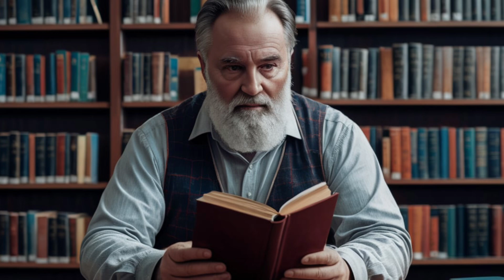Học cách làm người trước, làm việc sau | Trí Tuệ Cổ Nhân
Trí tuệ cổ nhân, học cách Làm người trước, làm việc sau.

Chữ nhân viết ra thì đơn giản nhưng làm được lại vô cùng khó. Mà giữ gìn nhân phẩm lại là quy tắc làm người căn bản nhất. Làm người trước khi làm việc, đây được xem là đạo lý mãi mãi không thay đổi. Một người làm người như thế nào, không chỉ thể hiện ra trí tuệ mà còn thể hiện ra cảnh giới tu dưỡng của người ấy.

Một người cho dù là thông minh ra sao, có năng lực lớn đến đâu, điều kiện hoàn cảnh tốt đến cỡ nào, nhưng nếu không hiểu được đạo lý làm người thì nhân phẩm, phẩm giá sẽ rất kém. Như vậy, sự nghiệp của người ấy sẽ bị ảnh hưởng rất lớn. Chỉ có làm người trước thì mới có thể làm thành được việc đại sự, đây vừa là đạo lý, vừa là lời giáo huấn của người xưa.